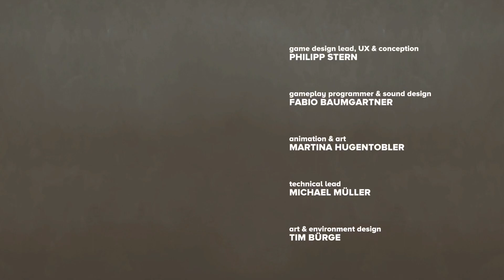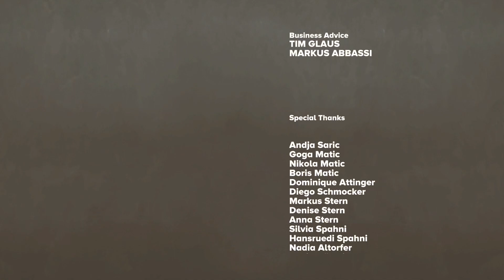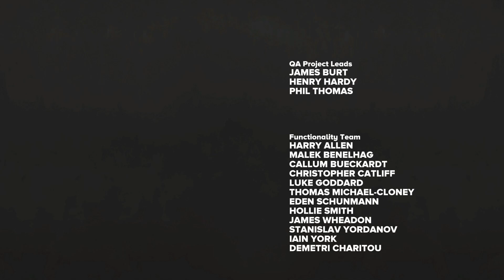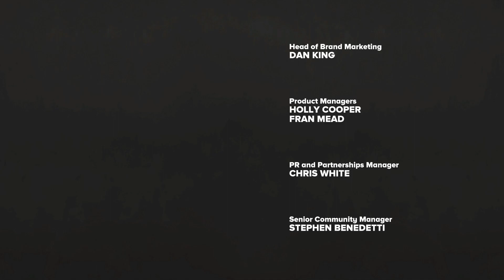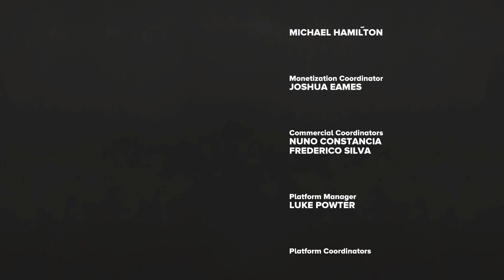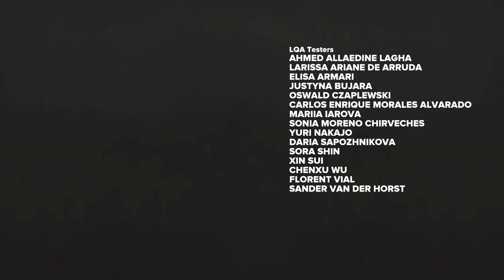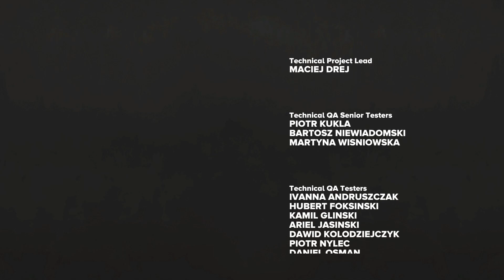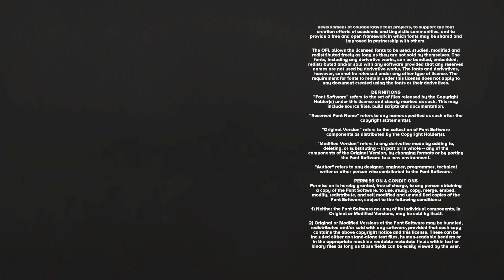*Ending* See the final stretch + conclusion of Toe's Journey- FAR Changing Tides (part 4) *Ending*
On a Journey to find a new home. Experience the remnants of the old world and a new flooded world full of natural disasters and yet there is much beauty in it as well.

An atmospheric vehicle adventure

An atmospheric vehicle adventure that follows the emotional journey of a boy and his ship as he embarks on a voyage to find a new home.